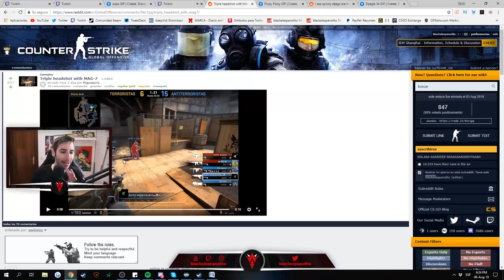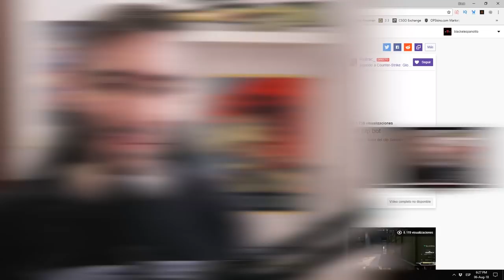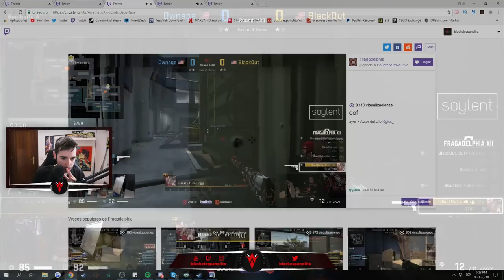EL TIRO CON MAS SUERTE QUE HE VISTO NUNCA | LOS MEJORES CLIPS DE CSGO EN REDDIT #3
► Enviar los clips a:
► Normas:
- Utilizar el comando "cl_draw_only_deathnotices 1" (se pone en la consola) para quitar el hud del juego y poder realizar un mejor vídeo.